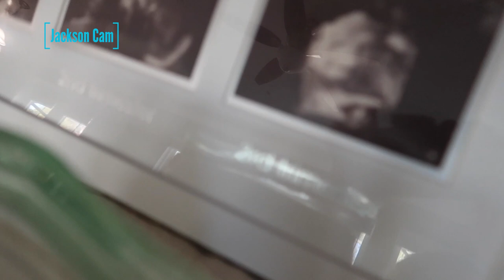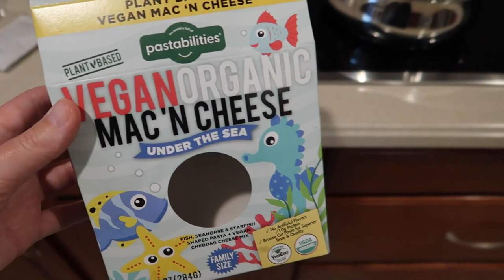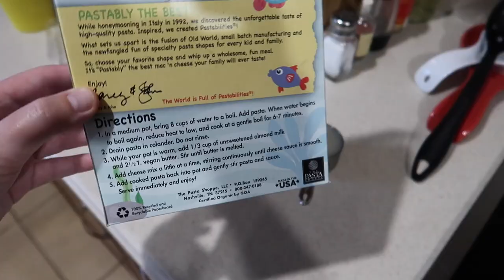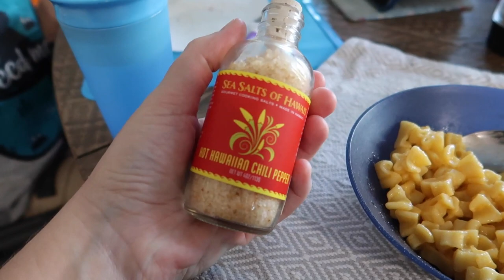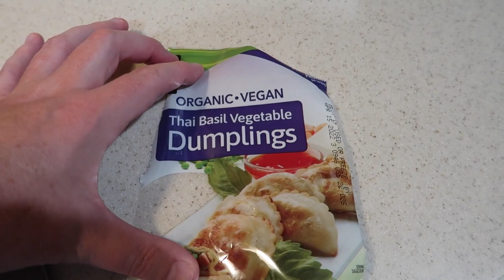How I Got My Hernia, Jackson's Vlogging Now & An Update! | Home Vlog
In today's vlog we hang out at home, because I'm still recovering from my surgery. Jackson takes the camera and vlogs, and it's super cute! Then we show some clips from the other day when Tim was away and we had a fun park day! Then we end the night with an update about Tim's surgery recovery and Tim talks about how he got his hernia. We hope you had fun joining us at home for another home vlog!